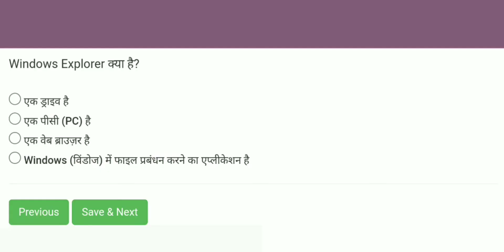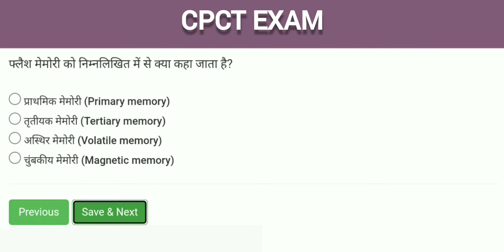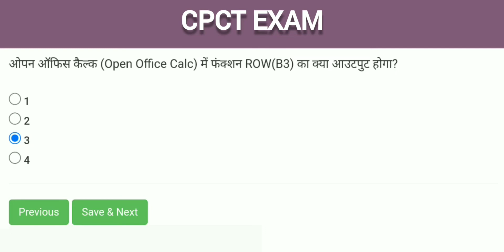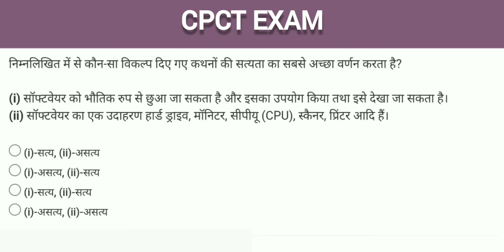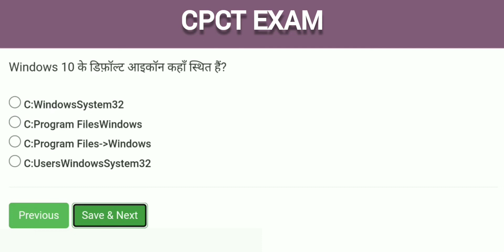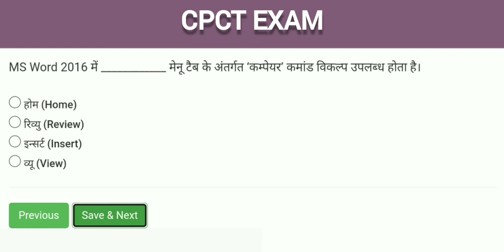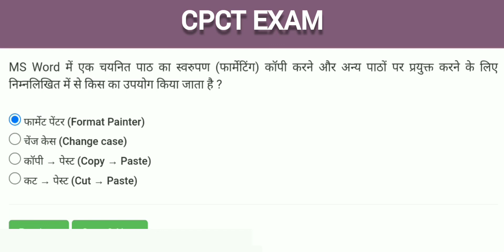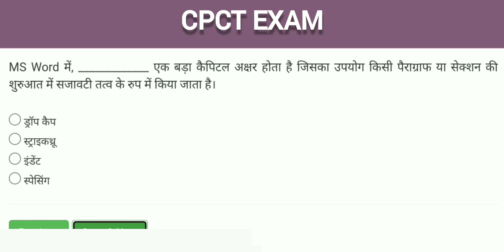Cpct Exam Important Questions | CPCT EXAM के महत्वपूर्ण प्रश्न | CPCT EXPECTED Question